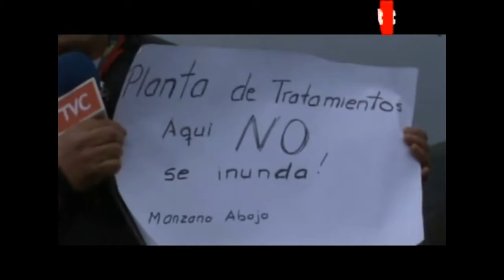SENADOR JUAN PABLO LETELIER CONVERSO CON TVCHILENOS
CONVERSAMOS SOBRE:
                    LA SOLUCIÓN DEL CAMINO DE PATAGUAS CERRO PICHIDEHUA.
                    LOS PROBLEMAS DE LA PLANTA DE TRATAMIENTOS DE AGUAS SERVIDAS DEL FUTURO ALCANTARILLADO DE ZÚÑIGA.
                    LOS PROBLEMAS DE LA SALUD EN SAN VICENTE DE T.T.